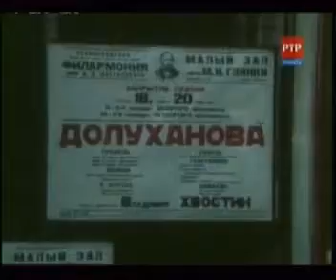Зара Долуханова-«Острова»-4/5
Документальный фильм о прекрасной певице